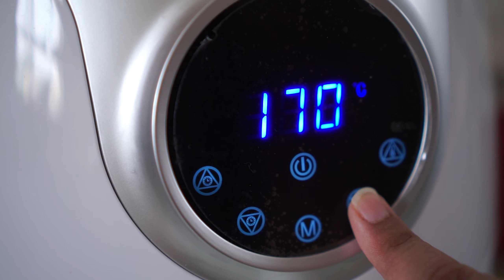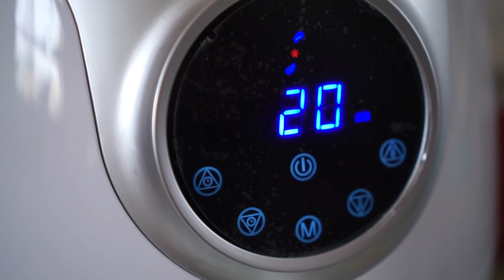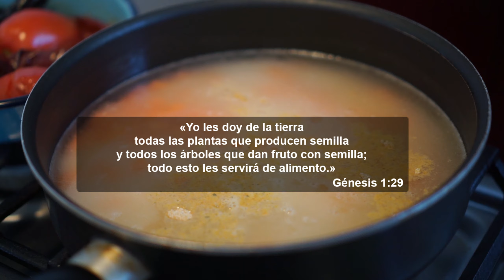How to make quality HOMEMADE GARLIC POWDER in air fryer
Prepara tú mismo tu propio ajo en polvo casero, para que no gastes más y no falte en casa. Sin conservadores, totalmente natural.